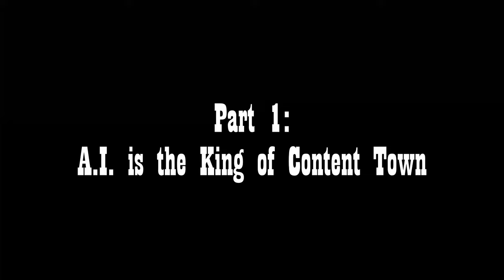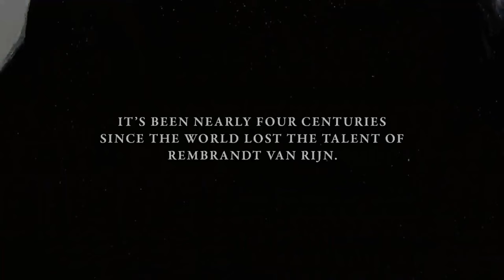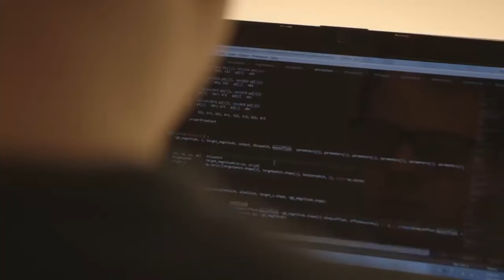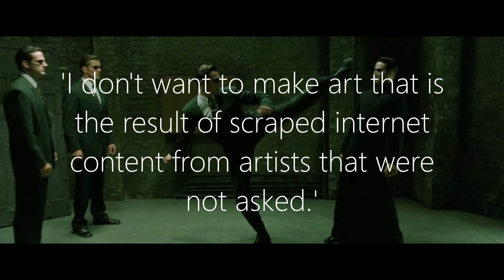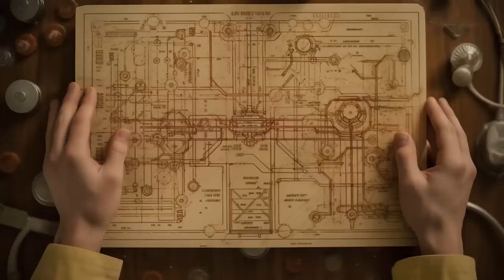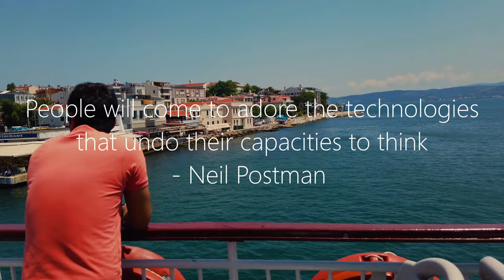A.I. art is not real art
A.I. is the new king of content town.

Unlike prior technologies, AI does not place humans in the driver’s seat of the creative process. It removes them entirely.

The artist does not use their hands or eyes to sculpt a scene before them, but merely a sentence, phrase, or a series of disparate words.

By demoting the artist from imaginative creator to prompt engineer, AI transforms the artist from the originator of the image to a cog in the machine of prior images. The artist does not imagine the world, it is imagined for them by the algorithm. The artist does not remember their inspirations, the machine remembers. The artist does not create, she chooses options of what is created for her. (Part of the creative process, the misremembering of past inspiration, is lost). The imagination is deadened by the perfection of the dataset. The greater the dataset, the less the artist needs to imagine. At scale, the artist becomes redundant for basic tasks.

Based on an essay I wrote which can be read